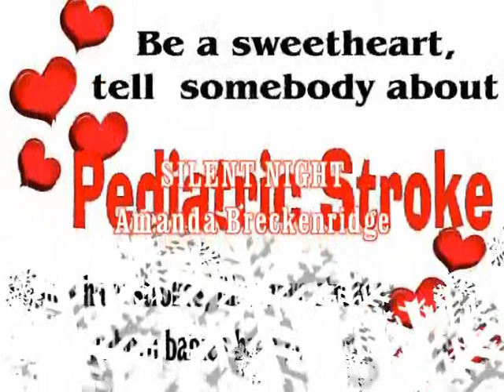PEDIATRIC STROKE SURVIVORS CHRISTMAS by Amanda Breckenridge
I'm so excited to present to you my beautiful friends who are Pediatric Stroke Survivors!!! Kids have strokes too, even in utero. Hi I'm Amanda Breckenridge Singer/song writer and stroke survivor!!! The children in this video have all survived a stroke! they have accomplished much and I along with their parents and friends am so very Proud of them! This video is to raise stroke awareness! Please watch and pass it on to others so that we may bring awareness and save lives! I want to especially Thank all the parents and friends who helped me make this video possible! Who gladly gave their time, pictures and information to make this Christmas project happen!Thank you for everything you do! God bless!!! Merry Christmas and Hanakkah!